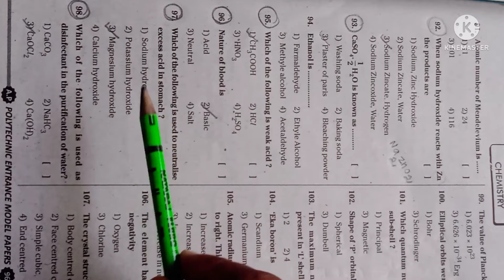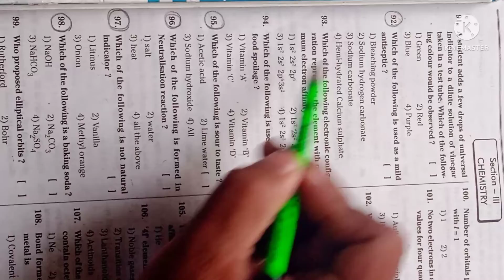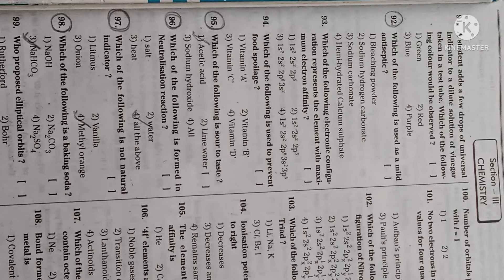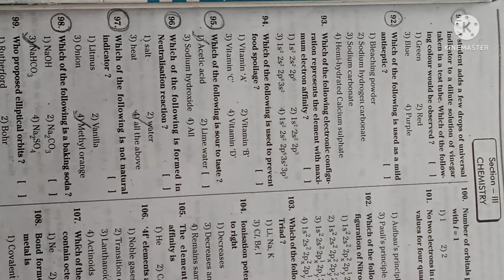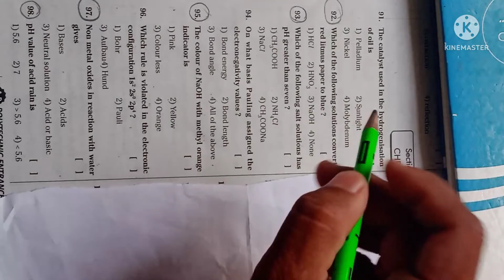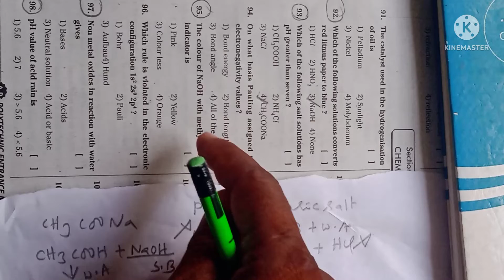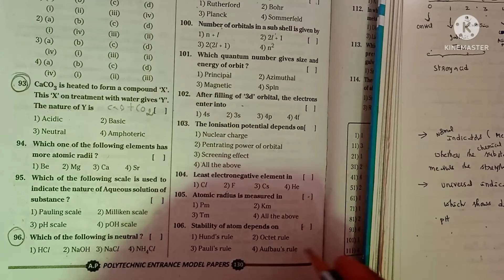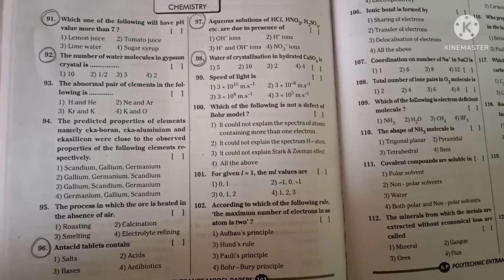Important objective question and answer discussion on Acids bases and salts - part-8/ polycet/APRJC